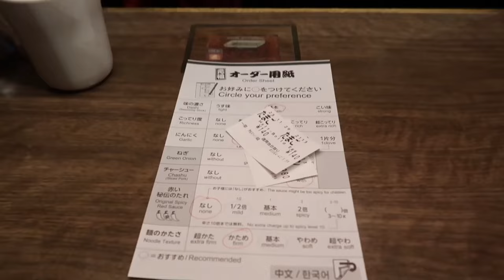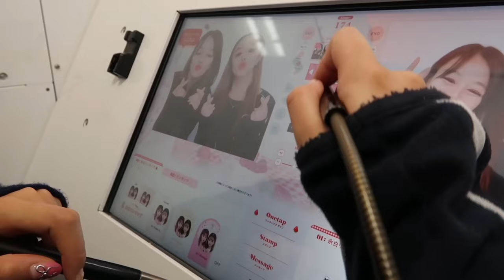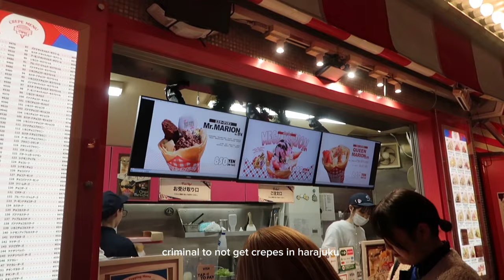travel to tokyo with my best friend and i